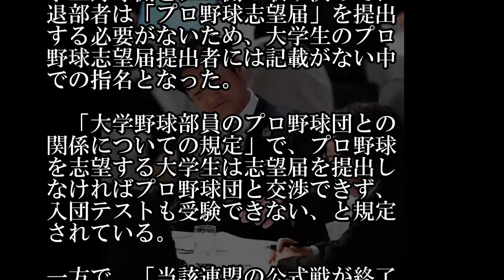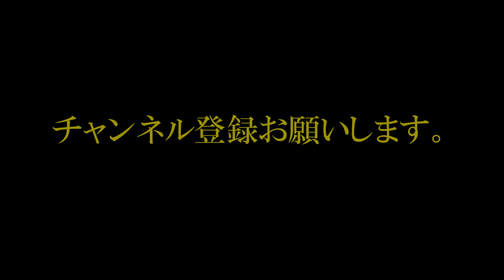巨人が志望届なしの大学生を育成指名…その理由は？！